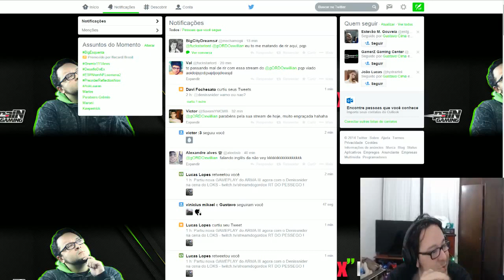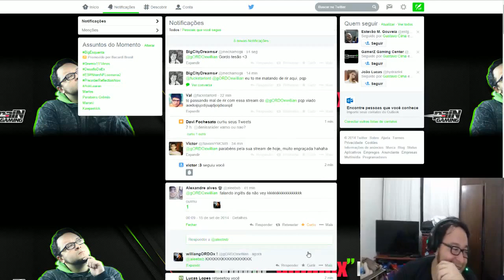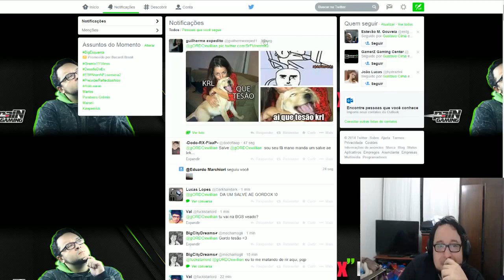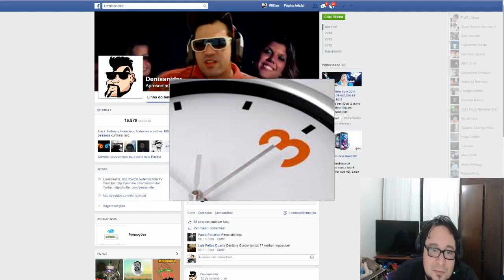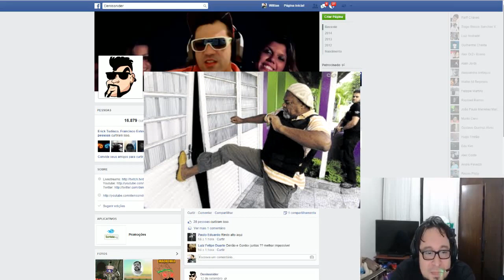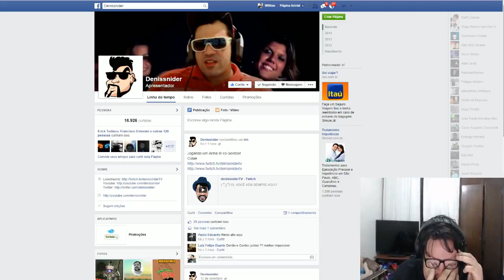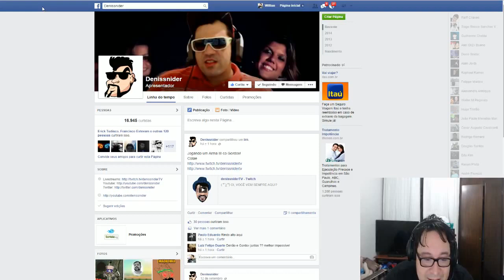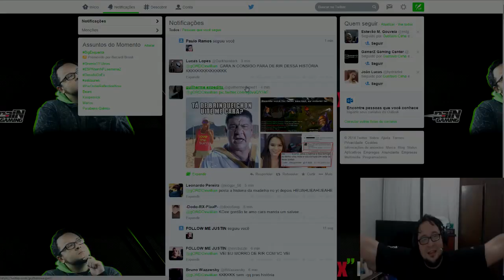Denis Snider e a lendária história da mudinha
Denis Snider contando a lendária história da mudinha na cena do louco!